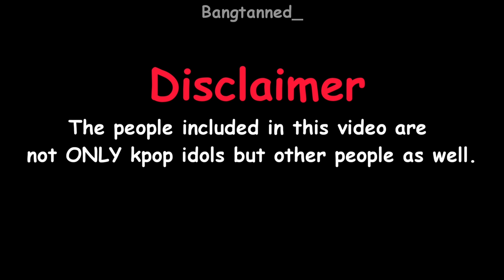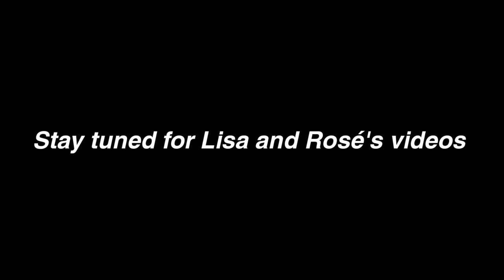Kpop idols being vs Rosé's vocals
Well her vocals really are no joke so I kinda relate with these idols haha. I hope you guys enjoyed the video 💖🦋BLACKPINK

LINKS 💗

This channel and I do not claim any right over any of the graphics, images, songs (except the editing) used in this video.